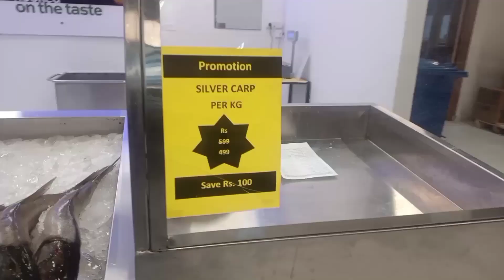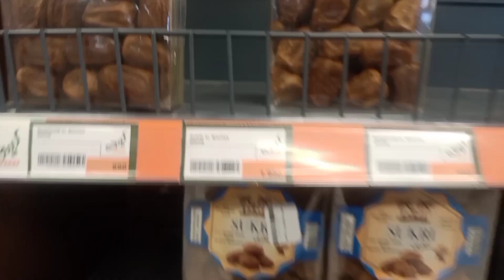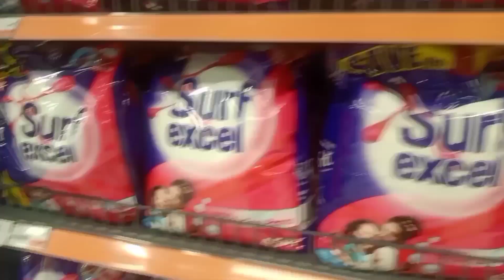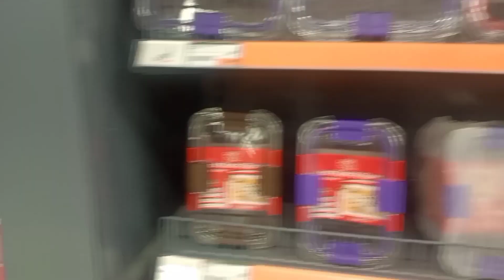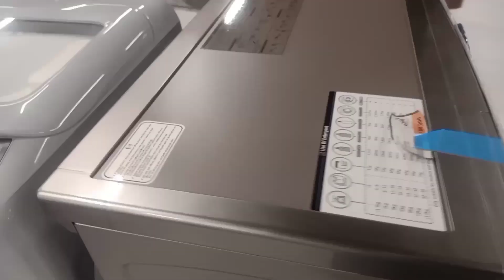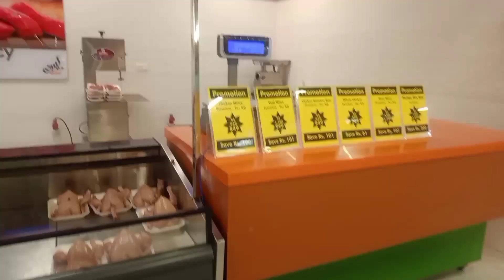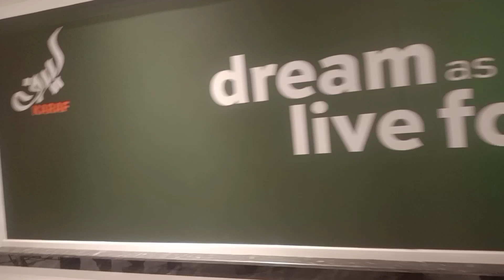Mall Of Wah | Karaf | Hypermarket | Biggest Shopping Mall In Wah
Mall Of Wah | Karaf | Hypermarket | Best Shopping Mall In Wah

I love to read all your nice comments and give them heart💕